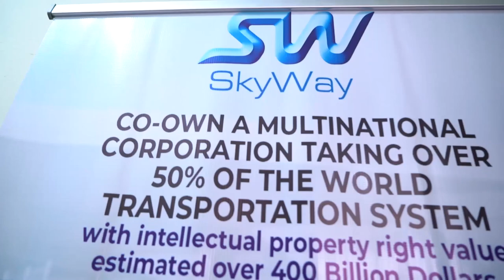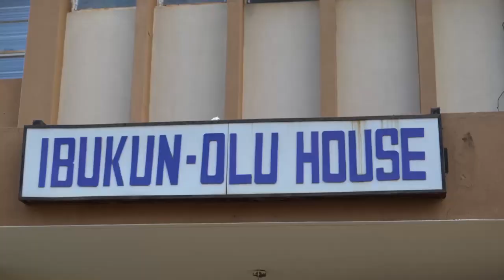The Official Opening of Sky World Community Regional Office. Ibadan, Oyo state, Nigeria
Location: Russia, Moscow, house 22, building 1, Schipok Street

Why to  invest in SkyWay:

👉 intellectual property
👉  co-ownership of the world corporation